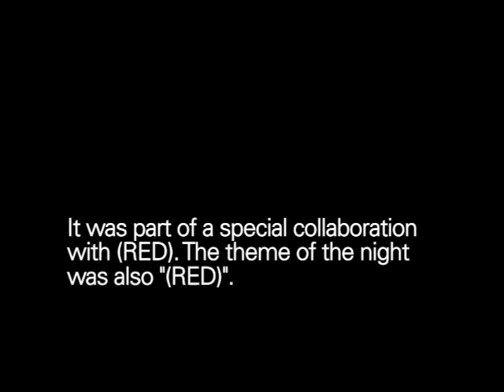The Moth and (RED) Present Carole Zabar: Haircut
A young woman outgrows her long red hair.

Carole Zabar's family owns Zabar's, a New York City grocery store. She's been a professional photographer, a prosecutor, and founded the Other Israel Film Festival, about Palestinian Israelis. Carole is 70 years old with three children and four grandchildren.